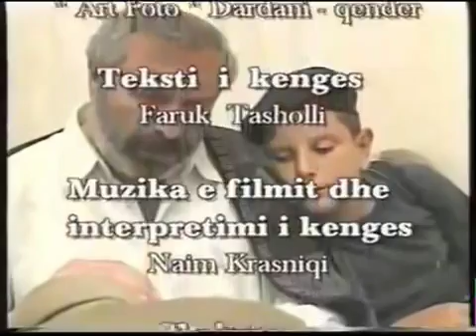Qendresa pjesa 3 film shqip